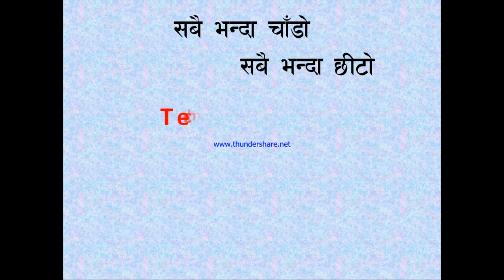CRP Digital Earth Channel Introduction - Provide technical knowledge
CRP Digital Earth Channel Introduction